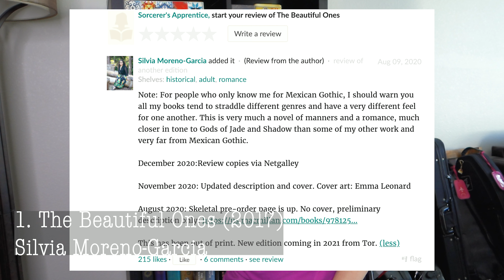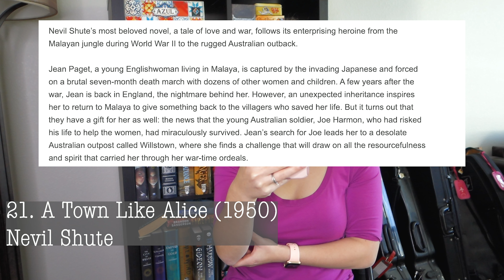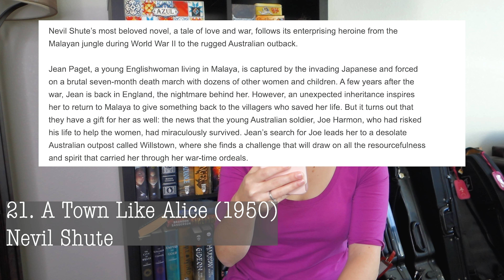21 (backlist) Books to Read in 2021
Ok, I decided to do it—21 books I want to read in 2021. I'm taking this as a challenge to come up with 21 books written before 2020. 11 of them were written between 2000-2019, and ten are from before 2000.

Timestamps:
0:00 intro
01:35 The Beautiful Ones by Silvia Moreno Garcia
02:28 Rosemary and Rue by Seanan McGuire
02:59 All Systems Red by Martha Wells
03:31 Traitor’s Blade by Sebastien de Castell
04:15 The Buried Giant by Kazuo Ishiguro
04:55 Provenance by Ann Leckie
05:54 Range by David Epstein
06:28 Empire of Sand by Tasha Suri
07:18 Red Sister by Mark Lawrence
08:10 Sword of Kaigen by M.L Wang
08:39 Wolf Hall by Hilary Mantel
09:44 The Pillars of the Earth by Ken Follett
10:26 Dalemark Quartet by Diana Wynne Jones
11:09 Persuasion by Jane Austen
11:55 The Merlin Cycle by Roger Zelazny
13:31 Stardust by Neil Gaiman
14:49 A Hero Born by Jin Yong
15:47 Dragonsbane by Barbara Hambly
16:23 Remake by Connie Willis
17:13 The Caves of Steel by Isaac Asimov
18:12 A Town Like Alice by Nevil Shute